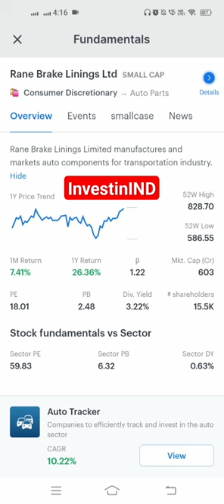Rane Brake Linings Share Latest News